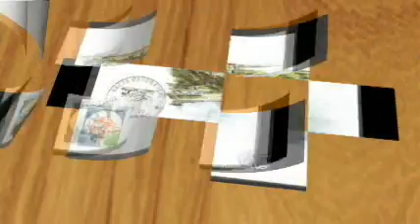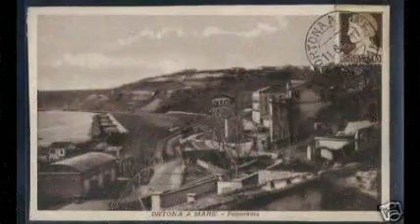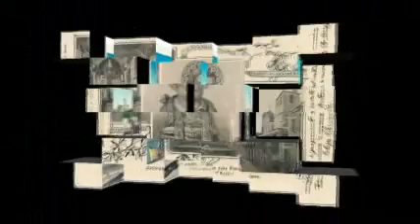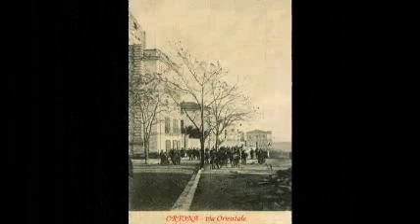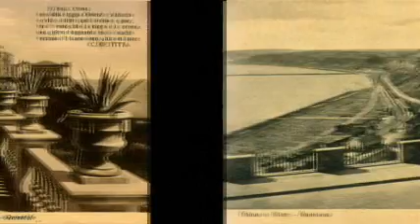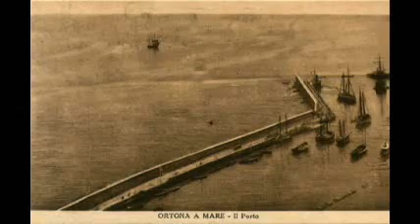UNA CARTOLINA DA ORTONA A MARE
Antiche cartoline di Ortona, accompagnate da Enrico Caruso